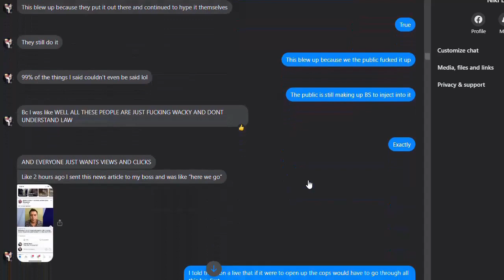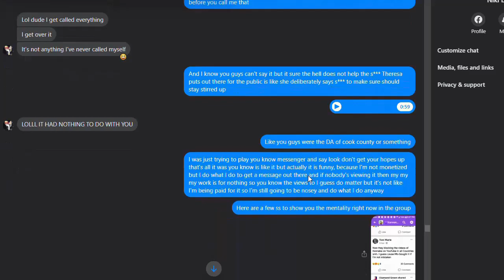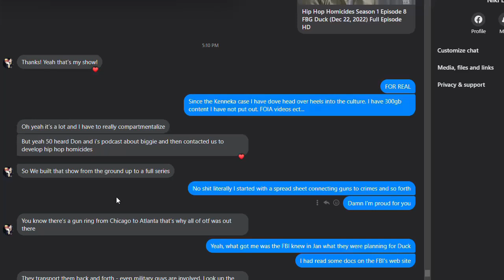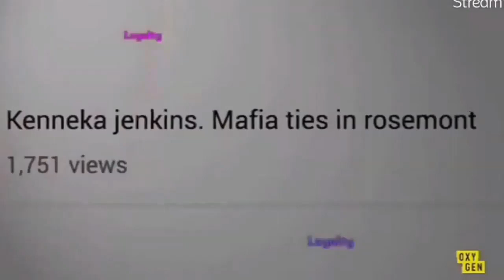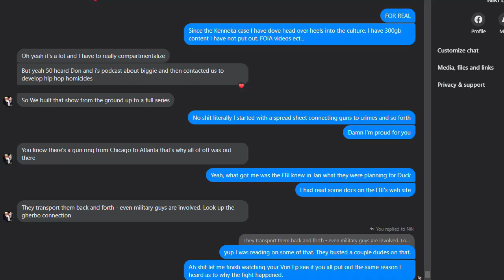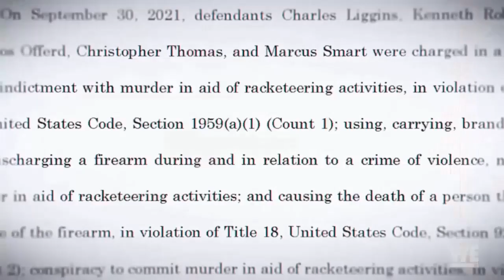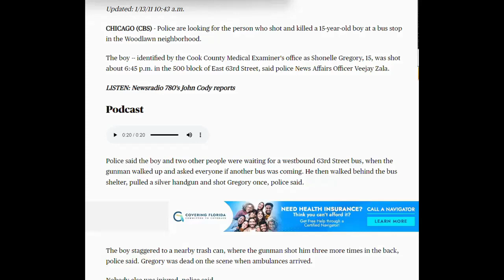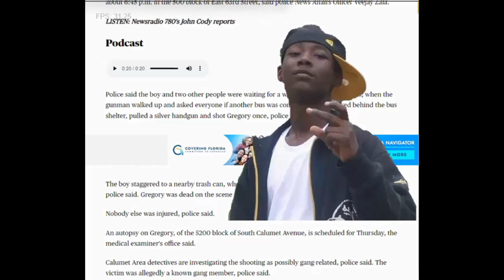SHOUT OUT NIKI FOR HIP HOP HOMICIDE WHICH SPOTLIGHTS STL/EBT & OBLOCK